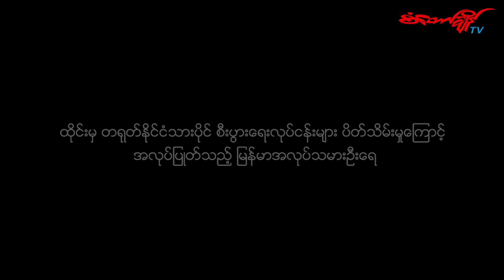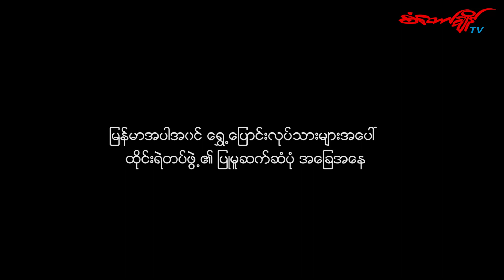စံတော်ချိန်_ရုပ်သံသတင်း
ထိုင္းႏိုင္ငံ၊ ခ႐ိုင္ေလးခုမွာ တ႐ုတ္စီးပြားေရးစက္႐ုံ ၁၀၀ ဝန္းက်င္ ပိတ္သိမ္းတဲ့အတြက္ ျမန္မာလုပ္သားဦးေရ ႏွစ္ေသာင္းခန္႔ အလုပ္လက္မဲ့ျဖစ္ေနတယ္လို႔ ထိုင္းေရာက္ျမန္မာလုပ္သားေရးေဆာင္႐ြက္သူ ဦးမိုးႀကိဳး ( JACBA အဖြဲ႕- ဥကၠ႒)က ေျပာပါတယ္။

ဒီဇင္ဘာ ၁၄ ရက္က ရန္ကုန္ၿမိဳ႕၊ စီးတီးစတားေဟာ္တယ္မွာ ျပဳလုပ္တဲ့ မီဒီယာေတြ႕ဆုံပြဲအၿပီး စံေတာ္ခ်ိန္သတင္းဌာနရဲ႕ ေမးျမန္းမႈကို ေျဖၾကားခဲ့တာျဖစ္ပါတယ္။

႐ိုက္ကူး၊ တည္းျဖတ္ - မင္းဟိန္း/စံေတာ္ခ်ိန္

ထိုင်းနိုင်ငံ၊ ခရိုင်လေးခုမှာ တရုတ်စီးပွားရေးစက်ရုံ ၁၀၀ ဝန်းကျင် ပိတ်သိမ်းတဲ့အတွက် မြန်မာလုပ်သားဦးရေ နှစ်သောင်းခန့် အလုပ်လက်မဲ့ဖြစ်နေတယ်လို့ ထိုင်းရောက်မြန်မာလုပ်သားရေးဆောင်ရွက်သူ ဦးမိုးကြိုး ( JACBA အဖွဲ့- ဥက္ကဋ္ဌ)က ပြောပါတယ်။

ဒီဇင်ဘာ ၁၄ ရက်က ရန်ကုန်မြို့၊ စီးတီးစတားဟော်တယ်မှာ ပြုလုပ်တဲ့ မီဒီယာတွေ့ဆုံပွဲအပြီး စံတော်ချိန်သတင်းဌာနရဲ့ မေးမြန်းမှုကို ဖြေကြားခဲ့တာဖြစ်ပါတယ်။

ရိုက်ကူး၊ တည်းဖြတ် - မင်းဟိန်း/စံတော်ချိန်